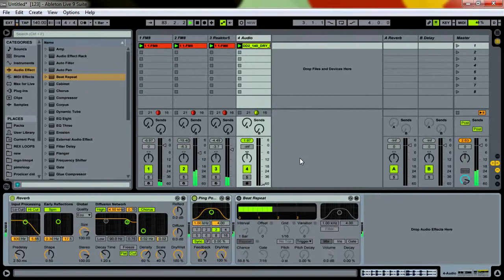Dubstep in Ableton Live 9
Live mix in Ableton 9